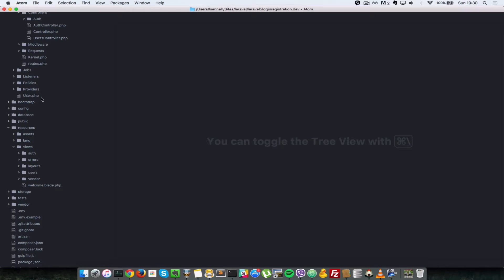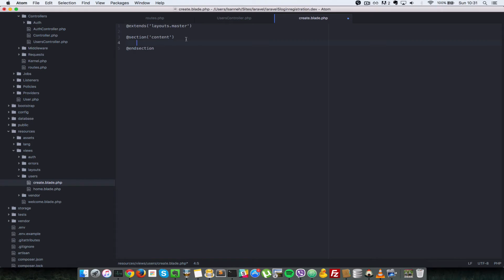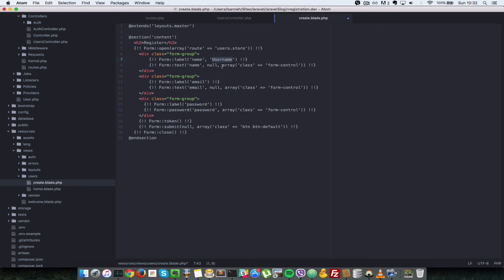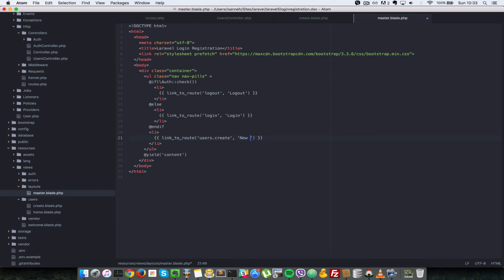Laravel 5 Login Registration Tutorial System - 6 Register User A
Lets create the registration form for our user where they enter their username, email and password to create a new account for them.